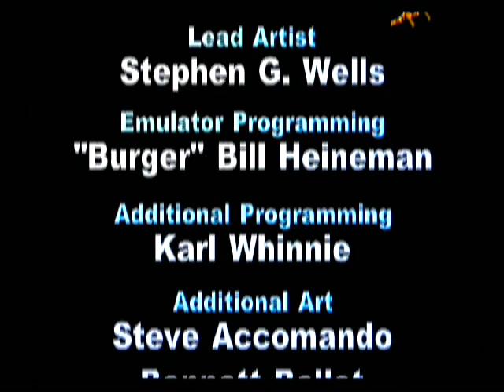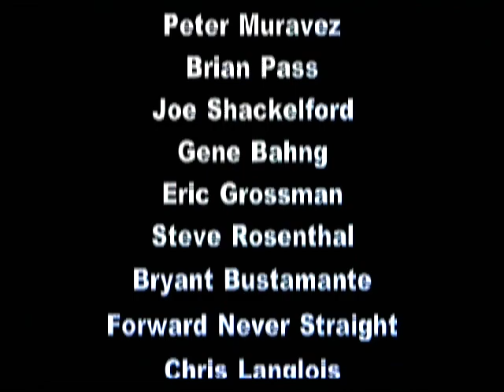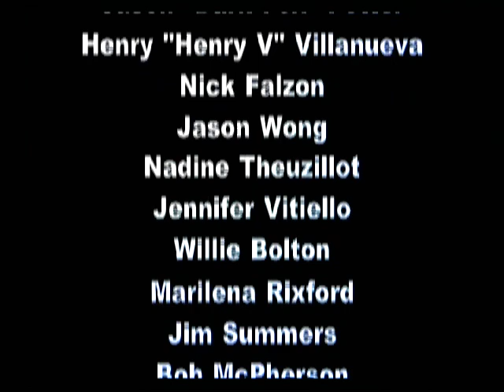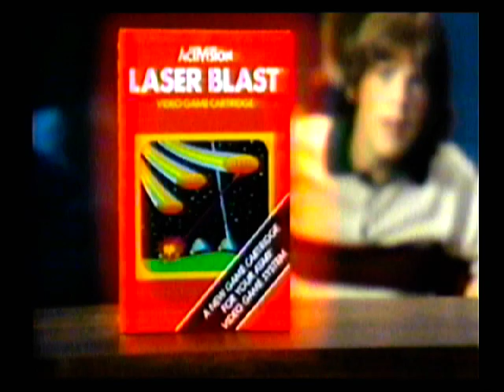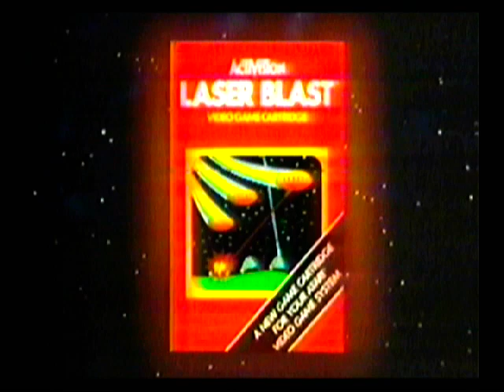Activision Anthology - Atari VCS 2600 Games - Original PlayStation 2 Hardware